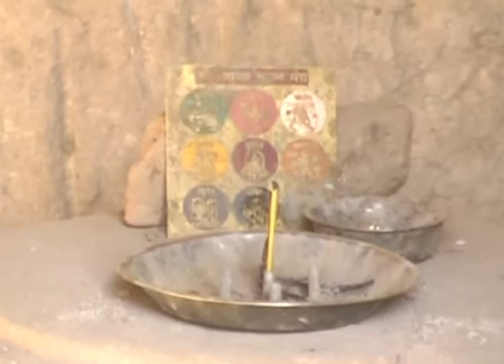MAHESH CHAUDHARI _ NAVGRAH MANDIR.mpg